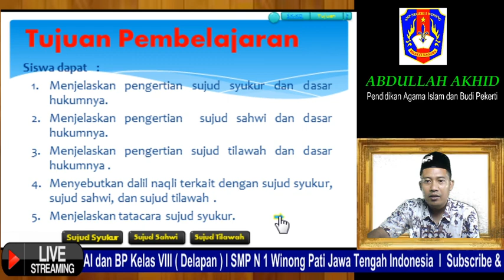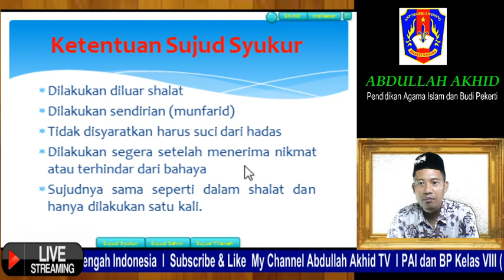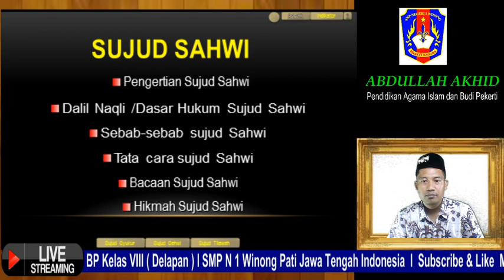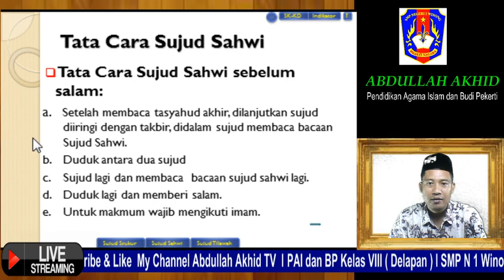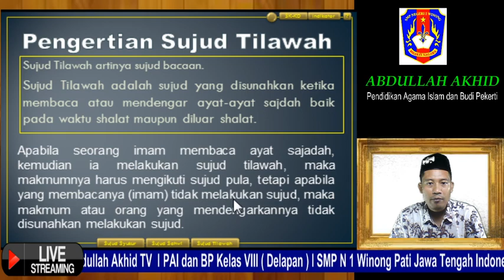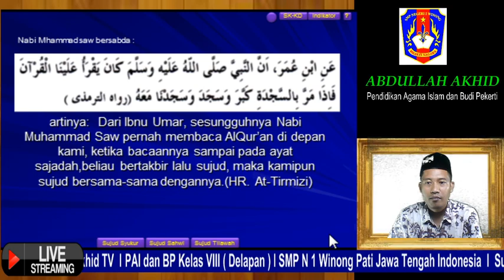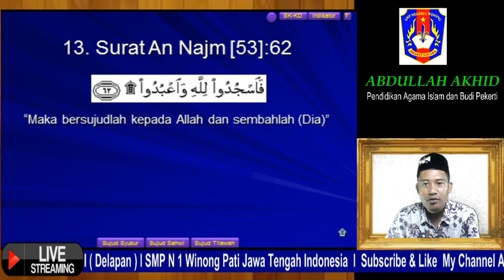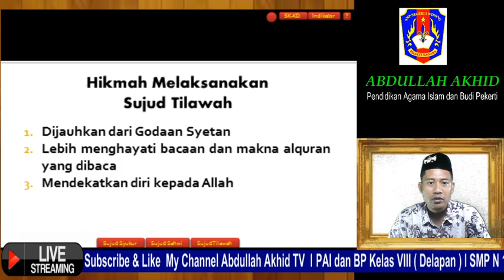PAI SMP KELAS 8 SUJUD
Pengertian, Tata cara:

Sujud Syukur
Sujud Sahwi
Sujud Tilawah